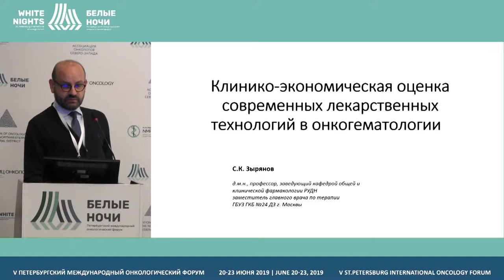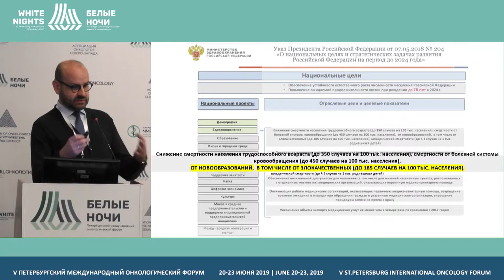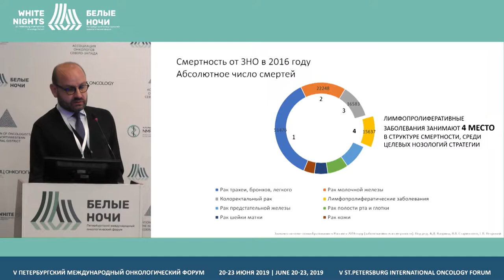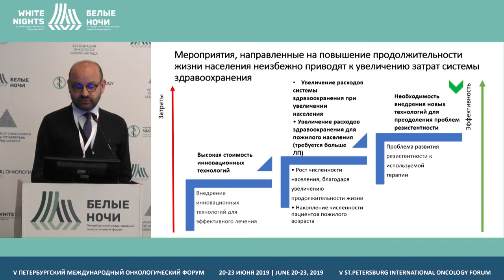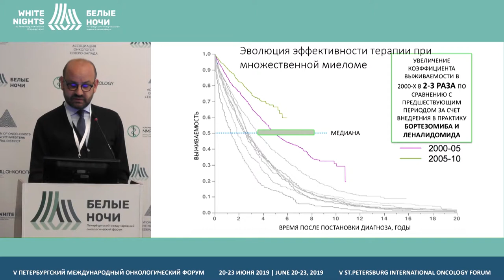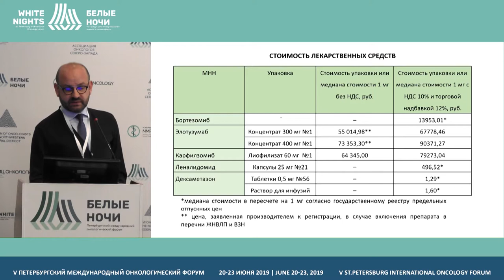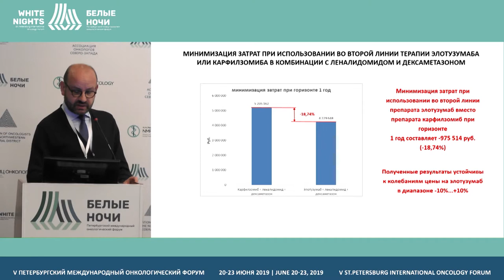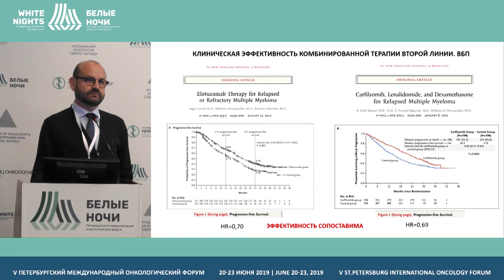Клинико-экономическая оценка современных лекарственных технологий в онкогематологии (Зырянов С.К.)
Зырянов Сергей Кенсаринович, ФГАОУ РУДН Минобрнауки России, Москва